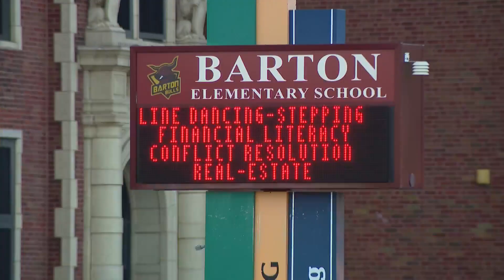3 Brothers shot a short distance from a South Side elementary school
WGN's Bronagh Tumulty recounts the latest details in a shooting that left two of the three brothers in critical condition.